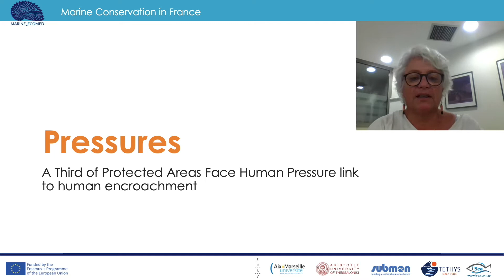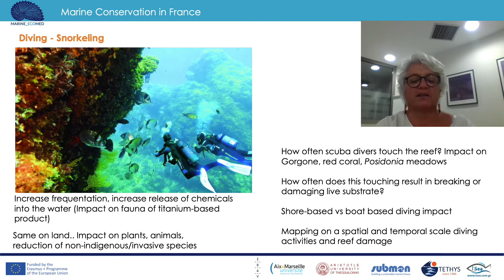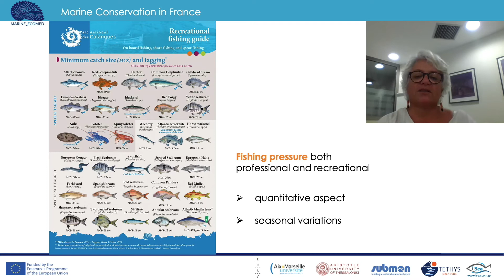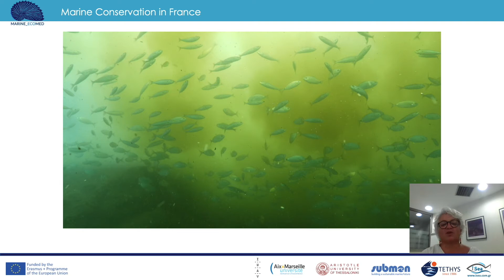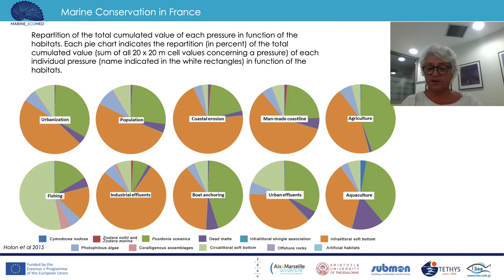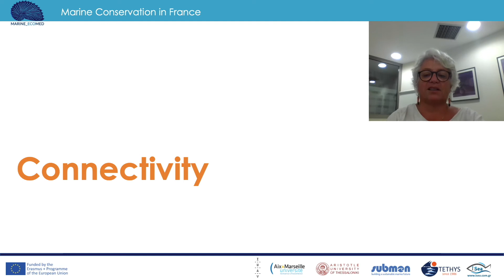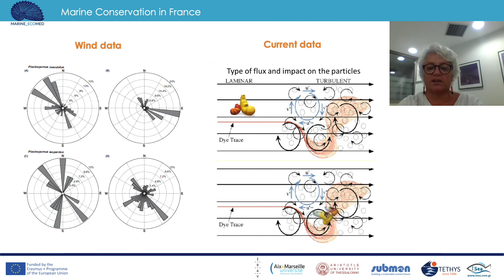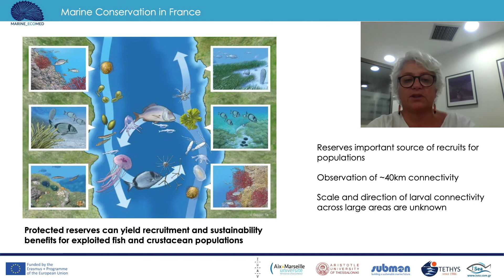30-PART II - Marine conservation in France. The case study of the Calanques National Park.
Marine_Ecomed MOOC: lesson 30 - part 2